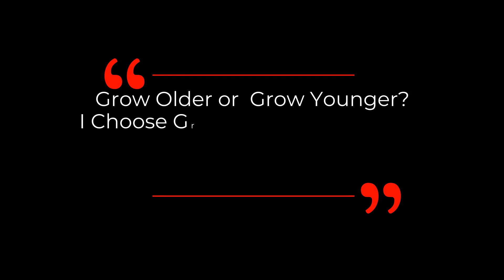Phytochemical Activates The NRF2 PATHWAY | The Importance Of FOOD MATRIX | Dr Rhonda Patrick Clips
Dr Rhonda Patrick talks about Phytochemical can reduce inflammatory, ROS and even regulate genes expressions through the Nrf2 Pathway, also about the importance of food balance intake in this clip.

Dr. Rhonda Patrick  did her graduate research at St. Jude Children’s Research Hospital where she investigated the link between mitochondrial metabolism, apoptosis, and cancer.  Her groundbreaking work discovered that a protein that is critical for cell survival has two distinct mitochondrial localizations with disparate functions, linking its anti-apoptotic role to a previously unrecognized role in mitochondrial respiration and maintenance of mitochondrial structure. Her dissertation findings were published in the 2012 issue of Nature Cell Biology.

Dr. Patrick trained as a postdoctoral fellow at Children’s Hospital Oakland Research Institute with Dr. Bruce Ames.  She investigated the effects of micronutrient (vitamins and minerals) inadequacies on metabolism, inflammation, DNA damage, and aging and whether supplementation can reverse the damage. In addition, she also investigated the role of vitamin D in brain function, behavior, and other physiological functions. In February of 2014 she published a paper in FASEB on how vitamin D regulates serotonin synthesis and how this relates to autism.

Dr. Patrick has also done research on aging at the Salk Institute for Biological Sciences. At the Salk she investigated what role insulin signaling played in protein misfolding, which is commonly found in neurodegenerative diseases.